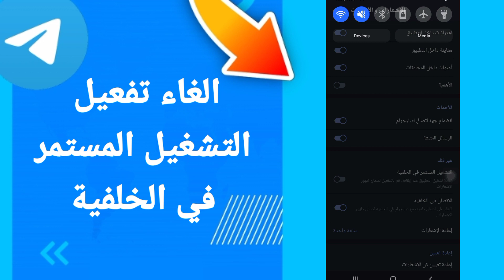كيفية طريقة الغاء وايقاف تفعيل وتشغيل التشغيل المستمر في الخلفية على تطبيق تيليجرام Telegram